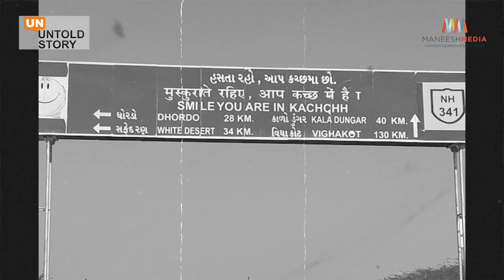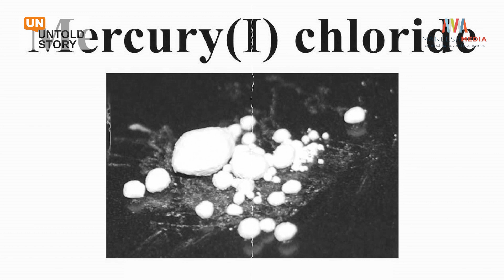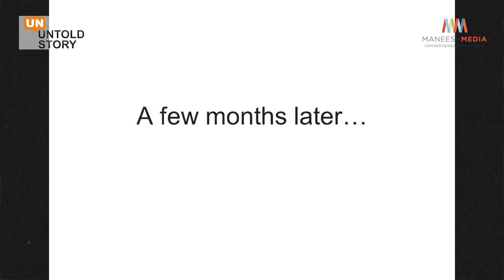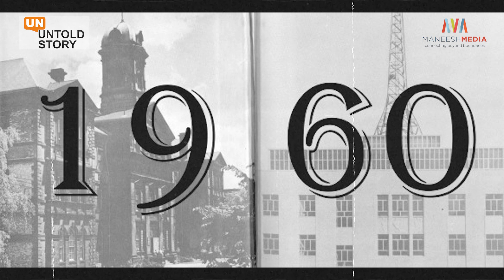Vapi City | How Gujarati Get Success in Business | History of Gujarat | कैसे बसा गुजरात का वापी शहर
How Gujarati Get Success in Business | History of  Gujarat's Vapi city | कैसे बसा गुजरात का वापी शहर

Vapi, is a city and municipality in Valsad district in the state of Gujarat. It is situated near the banks of the Damanganga River, around 28 km south of the district headquarters in the city of Valsad, and it is surrounded by the Union Territory of Dadra and Nagar Haveli and Daman and Diu. It is believed that city got its name from the old small stepwell situated near the balitha area. The meaning of vapi (वापी) in sanskrit is a water reservoir or a water storage body.
Vapi is also Known as the City of Chemicals, it is the largest industrial area in Gujarat in terms of small-scale industries, dominated by the chemical industry.
In 2008 it was ranked the second-most-polluted place in India, mainly due to its poor air and water quality caused by nearby industrial sites. The residents complain about their health due to nightly pollution emissions by chemical factories.
Mr. Rajnikant Shroff -CMD of UPL
Popularly hailed as India’s ‘Crop Protection King’, he believes in doing things differently to achieve great results.
Mrs. Sandra Shroff- Vice Chairman of UPL
She is also at the helm of Enviro Technology Limited and Bharuch Enviro Infrastructure Limited as Director
Indian Great Personalities Who Marked The History With Their Success
Rags To Riches : India’s Most Inspiring Entrepreneur Success Stories
List of Indian entrepreneurs
Indians who succeeded against all odds
Indian Failures Who Became Inspirational Success Stories
Indian Entrepreneurs: The 10 Greatest Businessmen of India
Top 100 Indian Businessmen and Entrepreneurs
The Greatest Indian Business Minds of Our Generation
Extraordinary Stories of Everyday Indians That Inspired Us
Indian Entrepreneurs Success Stories that will inspire you
Self-Made Indians Whose Success Will Inspire You